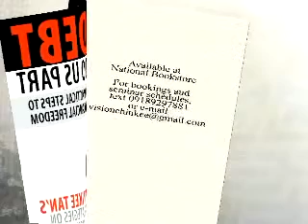Secrets of the Rich and the Chinese - HOW TO SAVE PART 3